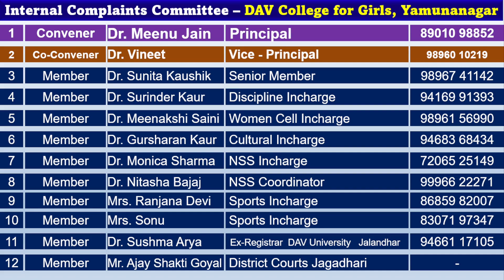Internal Complaints Committee (2023) - DAV College for Girls, Yamunanagar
Internal Complaints Committee - DAV College for Girls, Yamunanagar

DAV College for Girls Yamunanagar has taken an initiative to spread the awareness of Women Rights towards Sexual Harassment of Women at Workplace under POSH Act, 2013.  Every girl and working woman must watch this video.

What is POSH Act, 2013?
Salient Features of POSH Act, 2013.
Objectives of POSH Act, 2013.
Harassment Behaviour  as per POSH Act, 2013 ?
Harassment Circumstances as per POSH Act, 2013 ?
Who can be Harasser ?
Applicability ?
Internal Complaints Committee at DAV College for Girls, Yamunanagar.
Core Objectives of Internal Complaints Committee (ICC) ?
College’s Responsibilities to Prohibit Harassment  ?
What to do if you feel you are being  harassed ?
What not to do if you feel you are being  harassed ?
Some Definitions given in POSH Act, 2013
Procedure, Redressive Action and Penalty ?